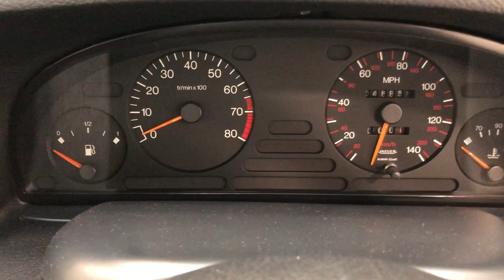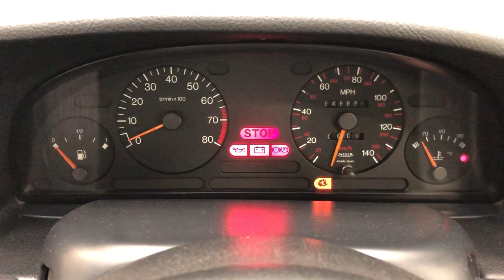A Breath-Taking Peugeot 405 GLX 1.6 Petrol with Just 48,898 Miles - SOLD!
A breath-taking Peugeot 405 GLX 1.6 Petrol with just 48,898 miles.

EXTERIOR
A stylish design by Pininfarina, this Peugeot 405 GLX is finished in original Peugeot Midnight Blue, (Code P0LA) and is in remarkable order.  The often ding prone body panels are pin straight and only very light scratches and markings commensurate with age can be seen.  All trim sections, lights and etched glass with factory labels are preserved factory fitment and the supplying Peugeot dealer number plates and factory labels in the door apertures further uphold the originality.  Classic chic lines from Peugeots design heyday to truly take your breath away!

INTERIOR
The sumptuous and immensely comfortable interior is typically ‘of the era’ from French manufacturers with large soft seats and plush upholstery.  The spotless Khartoum velour upholstery is virtually perfect thanks to the low mileage covered and the car has never been smoked in or carried pets.  The carpets, headlining and door cards have been very well preserved.  The fascia and switchgear are very good and the original Peugeot stereo cassette remains fitted.  All functions and controls operate with exception of the air conditioning.  A clean boot area completes the package.  A spacious modern classic interior, brilliantly cared for and ready for family classic car outings.

ENGINE & TRANSMISSION
The four-cylinder 1580cc engine develops 89bhp at 6000rpm to offer spritely performance whilst achieving a top speed of 109mph and 0-62mph in 13.6 seconds.  The engine is wonderfully quiet and smooth, far more refined from the clatter of the XUD diesel but just as bombproof!  The remarkably clean engine bay remains exactly as intended and displays factory stickers, plates and panel stampings across the slam panel.  The five speed manual transmission offers light and direct changes with crisp clutch action.

The wheels remain fitted with the factory original full wheel covers which are in very good order but do have light markings.  Matching branded 175/70 R14 tyres have masses of tread remaining.  The twin circuit diagonally split braking system features ventilated front discs and rear drums to offer straight and steady stopping power.

HISTORY FILE
Supplied new on the 1 March 1995 direct from the Peugeot Talbot Motor Company Car Centre in Coventry, the car was supplied to an employee of the Coventry Ryton Plant.  With just two further keepers since, the first of whom bought the car when it was only a year old and kept it for 22 years!  A mileage and maintenance log was kept by him and it is clear to see the car has been looked after.  The total mileage covered is just 48,898 miles which is verified in the vehicle history file, service book and previous MOT certificates.  The dealer supplied Peugeot wallet contains all handbooks, operating guides and point of sale literature and the service record book contains nine stamped entries.  Furthermore, the history file contains a large collection of invoices and receipts along with two keys and an original Peugeot 405 sales brochure.  Extremely rare to see in this condition, this low mileage and very capable 405 drives superb and is perfect for skirting around spontaneously erupting maize fields!

MOT October 2020, HPI Clear.